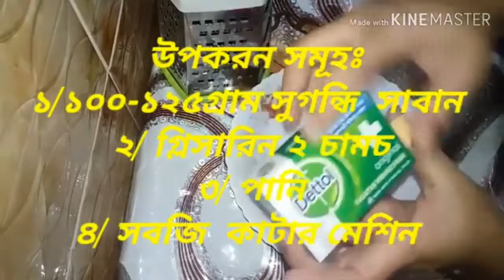সাবান দিয়ে বানিয়ে ফেলুন ৩লিটার হ্যান্ডওয়াশ ||HOW TO MAKE LIQUID HANDWASH AT HOME Homemade Hand Wash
সাবান দিয়ে বানিয়ে ফেলুন ৩লিটার হ্যান্ডওয়াশ ||HOW TO MAKE LIQUID HANDWASH AT HOME
বর্তমানে পরিবেশ দূষণের সাথে সাথে বাড়ছে জীবাণুর সংক্রমণ। বিশেষ করে করোনাসহ বিভিন্ন মারাত্নক ভাইরাসঘটিত রোগের প্রধান কারণ হিসেবে দেখা হচ্ছে পরিচ্ছন্নতার অভাবকে। এক্ষেত্রে আপনার পরিবারের সেরা সুরক্ষা দিতে পারে একটি ভালো মানের হ্যান্ড স্যানিটাইজার বা হাত ধোয়ার উপকরণ। আপনি যদি না জেনে থাকেন হ্যান্ড স্যানিটাইজার কি- তবে সংক্ষেপে এটুকু বলাই যায়- হ্যান্ড স্যানিটাইজার ব্যবহারের কারণ হচ্ছে বিভিন্ন অদৃশ্য জীবাণু ধ্বংস করা। বিশেষ করে প্রতিবার বাইরে থেকে ঘরে প্রবেশ করার পর কিংবা অফিসে ঢোকার পর হ্যান্ড স্যানিটাইজার ব্যবহার করে সঠিকভাবে হাত পরিষ্কার করে নিলে সহজেই বিভিন্ন রোগবালাই থেকে মুক্ত থাকা যায়। তাছাড়া হ্যান্ড স্যানিটাইজার ব্যবহারের সঠিক নিয়ম জানলে সহজেই পরিবারকে রক্ষা করা সম্ভব ভয়াবহ স্বাস্থ্যঝুঁকির বিরুদ্ধে। আপনি যদি হ্যান্ড স্যানিটাইজার কিনতে চান, ভালো হ্যান্ড স্যানিটাইজার কোথায় পাওয়া যায় কিংবা ভালো হ্যান্ড স্যানিটাইজার এর দাম(price) কত- এসব জানতে চান তবে আপনার একটি সেরা গন্তব্য হতে পারে দারাজ বাংলাদেশ।